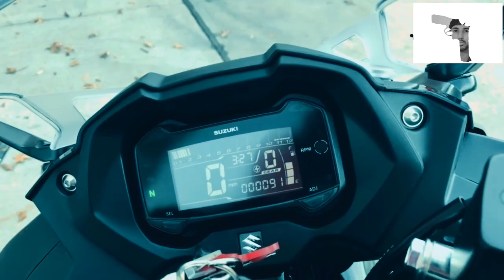SUZUKI GSX R250 Exhaust Sound Watch Full Video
suzuki 250 dirt bike
gixxer 150 price in india
suzuki gsx 300
suzuki 250 outboard price
hyosung gd250r price in india
suzuki gixxer 200cc price
suzuki gsx250r price
suzuki gixxer 250 top speed
suzuki gsx 750r
2018 suzuki gsx250r top speed
suzuki sv 250
suzuki gsx r250 top speed
hero motocorp new bike 250cc
suzuki hayabusa 250cc
gsx250r vs ninja 300
honda 300cc bike in india
suzuki gsx r250 price in india
suzuki gixxer 250 photos